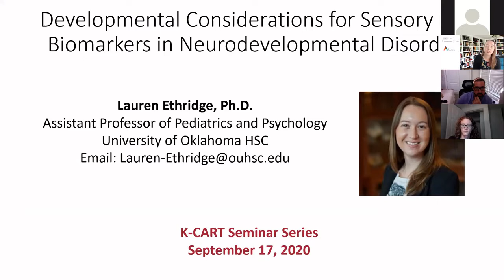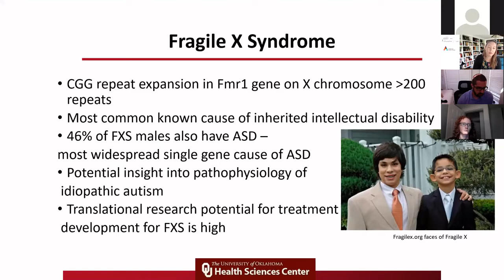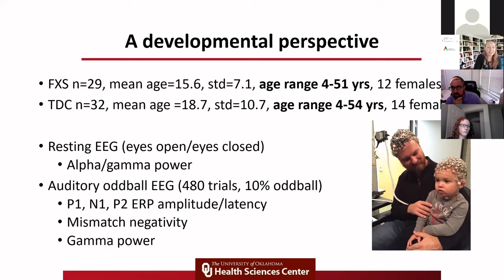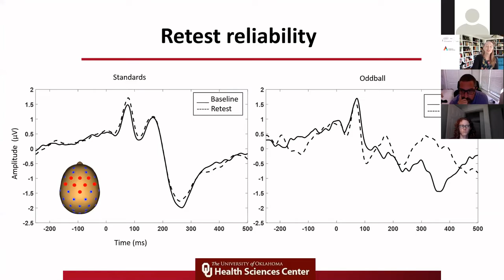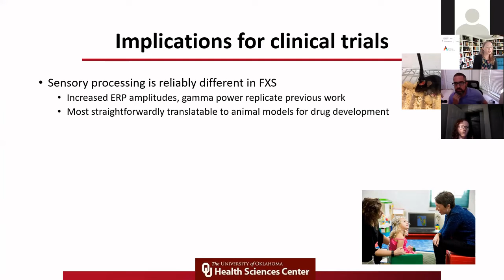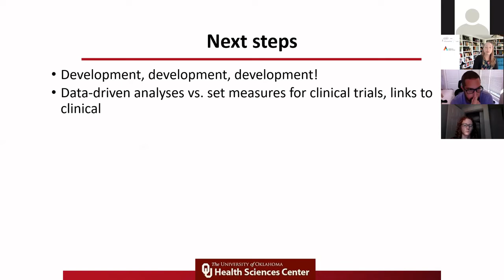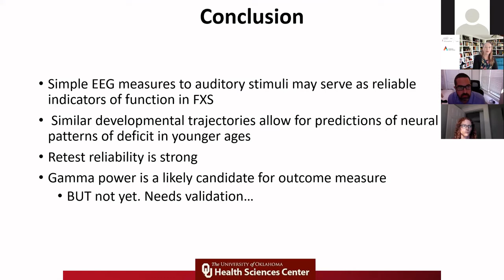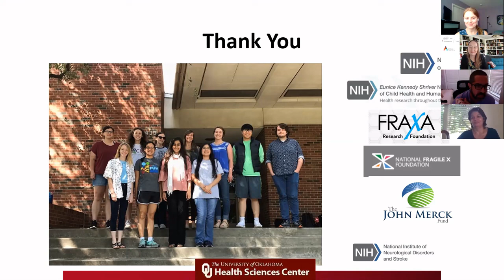Developmental Considerations for Sensory Biomarkers in Neurodevelopmental Disorders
Kansas Center for Autism Research and Training Seminar Series
Lauren Ethridge, Ph.D.
4:00 - 5:00 PM